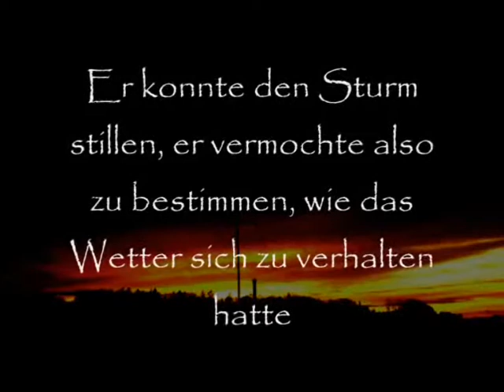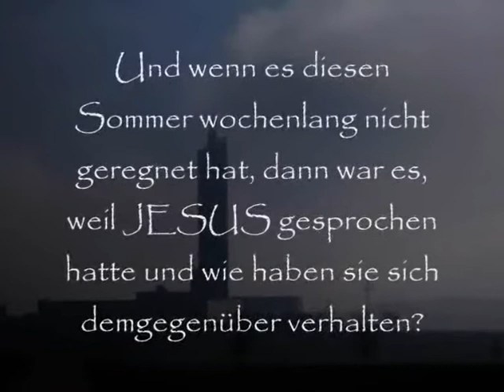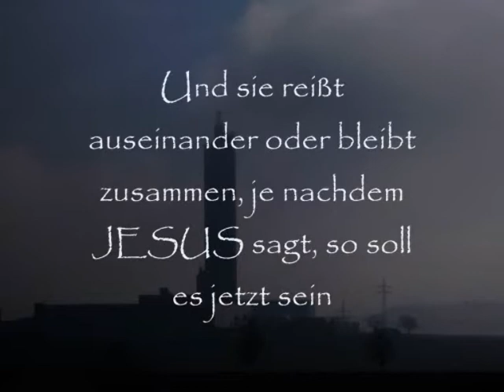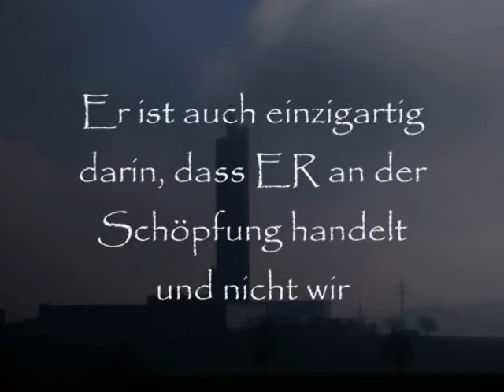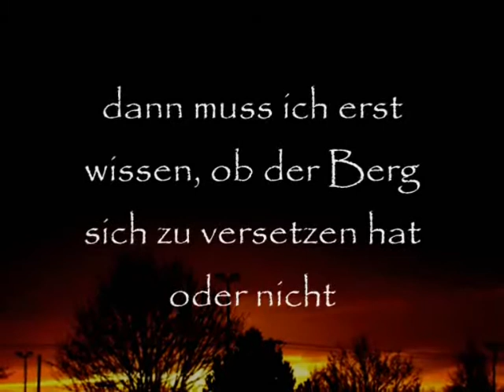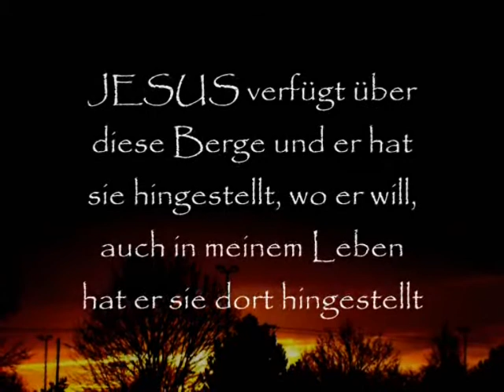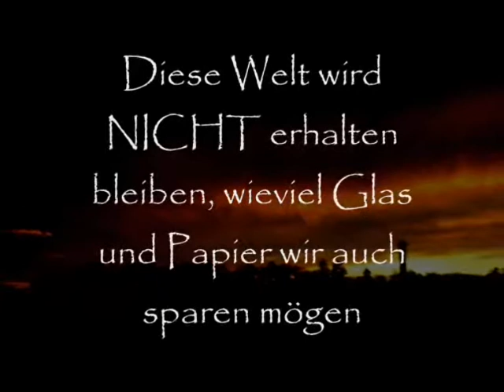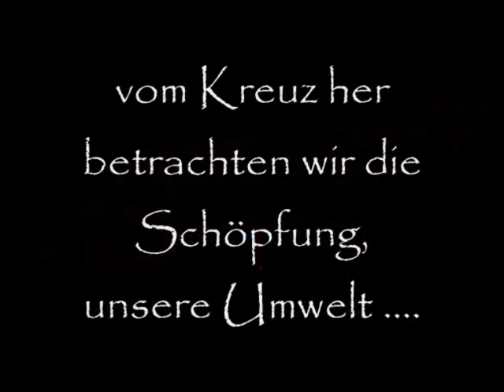Die Einzigartigkeit Jesu Christi ( H. J. Jantzen )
Herbert John Jantzen redet über die Einzigartigkeit von Jesus Christus. der ganze Vortrag ist hier zu finden:

translation

The Uniqueness of Christ

When Jesus came into this world and is a part of creation, then he has power over creation. He who had created the world knows to deal with the world. That was the case when he was in the world and this is now the case. Jesus was in control of the weather, he could breastfeed the storm, so he was able to determine how the weather had to behave. Jesus had power over disease and also about the death. Even today, Jesus is the Great and the Powerful and and he remained the same, says the writer of Hebrews letter. Jesus Christ is the same yesterday and today. He has not changed with the Crucifixion, the Resurrection and the Ascension. Paul says: He who came down from heaven to this earth, the one who's now in heaven. He is the same today. However, he does not always the same. That forget  many people. He remains the same, but he does not always the same. He acts as he wants.

 In Hebrews Chapter 1 we read, that he holds all things together by his word. It is Jesus, who is in controll of the  weather, even today. And when in summer it had not rained for weeks, then it happened because Jesus spoke and how do you think about that? And if it snows, it comes from Jesus. This is not just automatically. Jesus creates the weather, it does not come by itself, the Bible says: Although the world brokes apart, Jesus holds the world together. And it tears apart or stay together, depending on Jesus says, let's do it now this way. And when a flood in Bangladesh comes, Jesus says: Now comes a flood! And if there is no flood , then Jesus says: Here you have to stay. The water run so far and no further. Jesus is in control of this world, of the whole universe. And he is unique in this creation. He is  unique in this sense,  that he is the king of the creation, and not we are kings of creation.

From Korea to America states it is said: If you only speak a word, it must happen because you on behalf of God have the same power. And that is not true. I have no power over this world, I also do not move mountains, which have to move. And I can stand on my head and believe so firmly: That will not happen unless the Lord of the mountains moves the mountains.  Did not Jesus say: If you had faith ... . Do you know what faith is? Do you know what you are talking about when you speak of faith? Faith is not a matter that can be inflated  and then you have it and then it is strongly in his own imagination. That may be imagination, that may be fantasy, that may be purely nonsense. Faith after the Holy Scripture is relying on reliable statements or confidence in a reliable person. And if I want to believe that a mountain or any difficulty to move, then I must know if the mountain  has to move, or whether he has not to move. And I have no power over the mountains. Jesus has power over these mountains, and he  puts them, where he wants in my life. And if he wants to move a mountain, he can tell me , then I believe. But otherwise I can not believe. I have no right to believe , I do not own my life and my circumstances. Jesus is unique in the creation, even in my life.

Next. Jesus is unique in the creation in that sense, that he took the creation in his own death. Did you know?Did you know, that the creation already recieved it's judgement, that the creation already received the death sentence? God has forsaken this world. Not here is a paradise place, but in a different world. This world is not maintained, no matter how much glass and paper, we also save like. Jesus took this world into his death and Paul says: This world has been crucified to me. And that characterizes his relationship with the world. Therefore, he let the world go. He can let go of his money. He can let go of the ship in which he is  located and rises into the water and suffers by shipwreck. And then the Lord helps him, that he returned to the Shore. He may even let go of his life, knowing that it is not the last thing. Jesus is unique for him, so Paul holds to him. But he let go of the creation. Peter says: The end of all things is near . From the cross, we look at the creation, our environment.